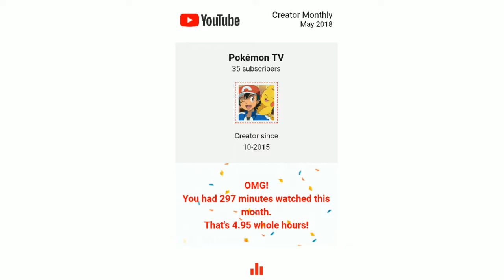A thanking video!!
Hey guyz

I am so much thankful to you!!

Keep supporting